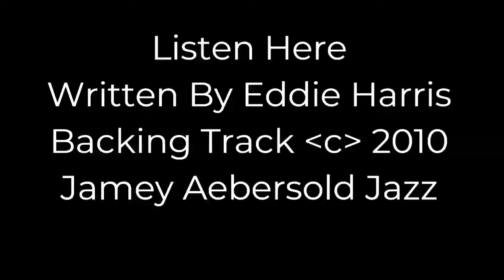The Lockdown Karaoke Sessions 20 Listen Here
Mouthpiece By Syos Shape Your Own Sound.

Listen Here written by Eddie Harris